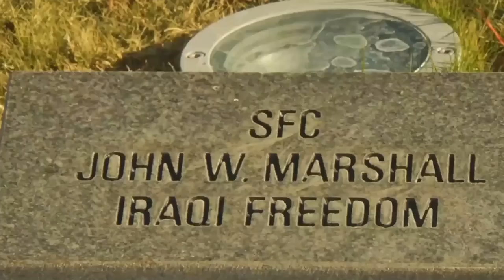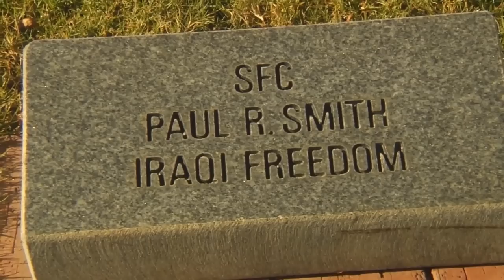A Closer Look: Call to Duty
The 3rd Infantry Division is sending Soldiers back to Afghanistan, just one of many missions they currently face. Join Gail McCabe as she speaks with Division Commander, Maj. Gen. Mike Murray, in “A Closer Look: Call to Duty-The Mission and The Sacrifice.